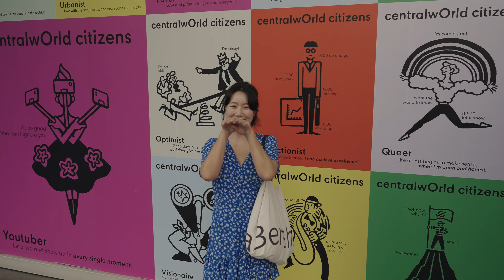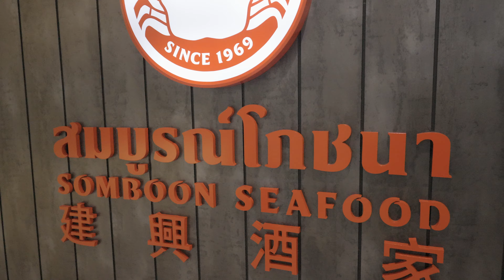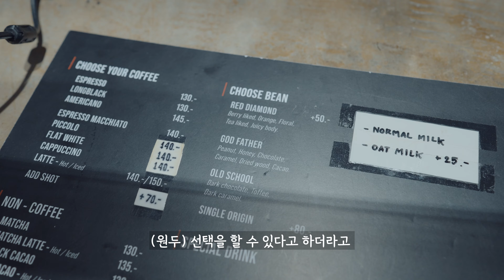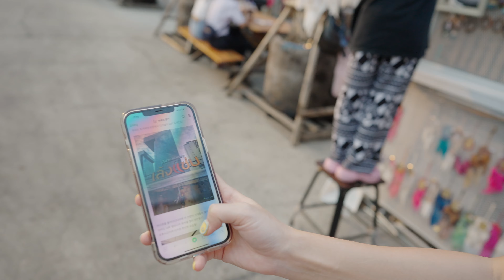방콕 야시장의 끝판왕 조드페어 [태국 03]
안녕하세요!
세계 여행자들이 모두 모이는 곳인 만큼
세계 미식가들도 모두 모이는 곳
방콕에서 먹거리를 빼놓을 수 없겠죠.
요새 방콕에서 굉장히 핫한 야시장! 조드 페어 야시장
쩟페어라고도 하는 그 야시장도 다녀왔습니다!
언제 어디서나 행복하세요

감사합니다.
킴스하이 드림.

* 위치 정보
📍센트럴 월드 (Central World)

지하철 이용 시 MRT ‘Phara Ram 9’역 3번 출구로 나오시면 됩니다.